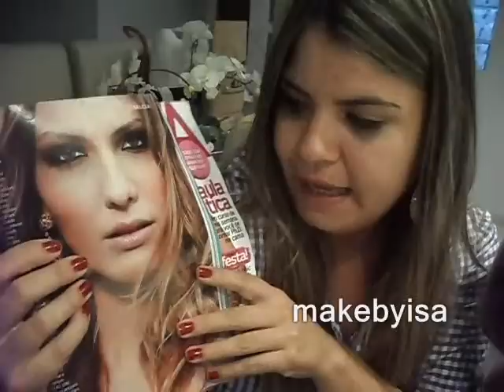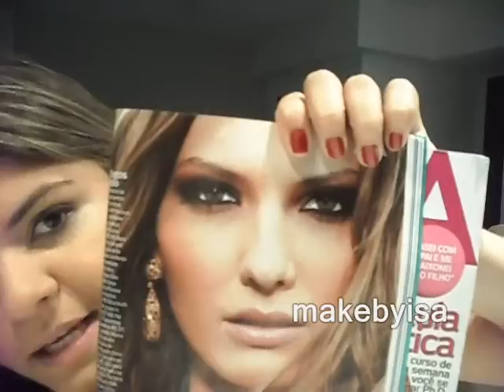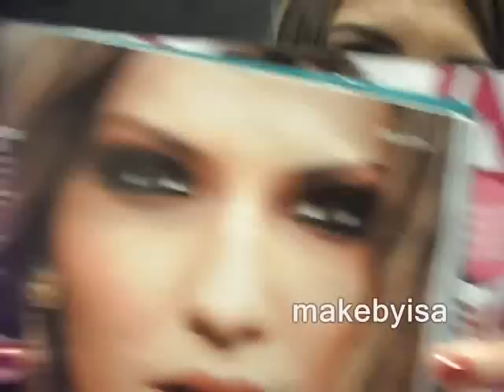Maquiagem Olho Esfumado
Bel cartaxo ensina de forma bem prática a fazer uma makeup inspirada na make de Rogério Magalhães , (M.G. HAIR DESIGN) para a Revista NOVA de dezembro de 2011. MAKEBYISA. Bombshell Look Makeup.